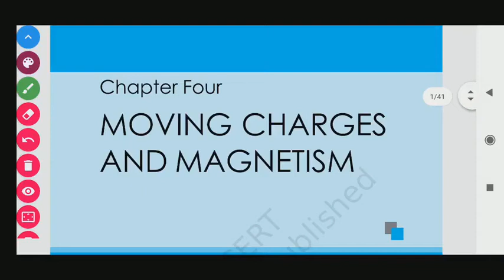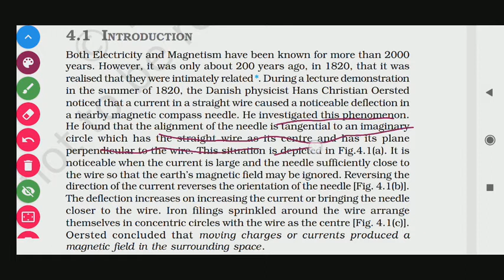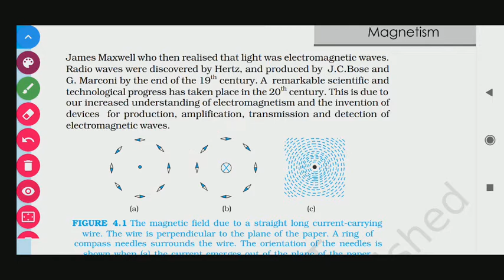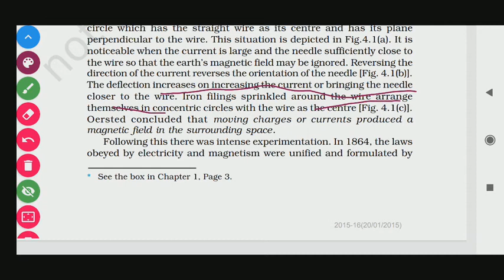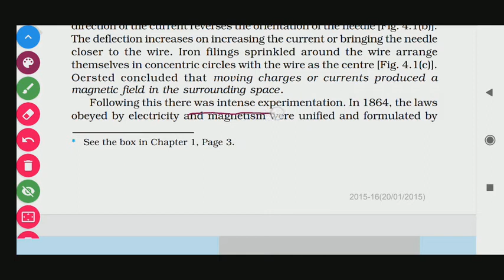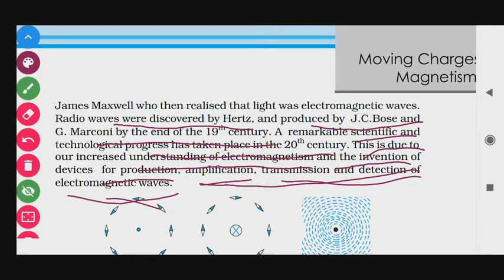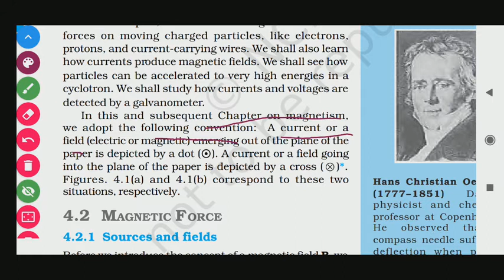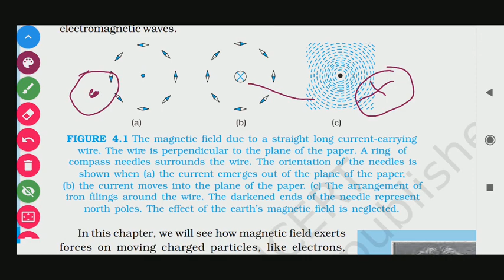4.1 Introduction NCERT CLASS XII PHYSICS CH-4 MOVING CHARGES AND MAGNETISM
NCERT CLASS XII PHYSICS Chapter  4 Moving charges and Magnetism  4.1 Introduction